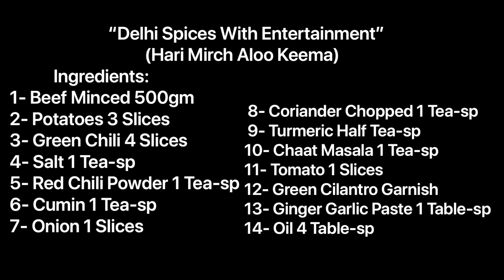How to make Aloo Keema Recipe/ Beef ka Keema Best of Sehri and Iftar Ramzan Recipe inUrduHindi - DSE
How to make Aloo Keema Recipe/ Beef ka Keema Sehri and Iftar Ramzan Recipe in Urdu Hindi - Delhi Spices With Entertainment

Hi Everyone,
My name is Erum Nasir and my channel name is "Delhi Spices With Entertainment." Simple and Delicious "Hari Mirch Aloo Keema” is very yummy and tasty recipe make it enjoy at home. I hope you will get lots of fun on my Channel, "Cooking Recipes, Healthy Recipes, Home Remedies, Beauty Tips, Chinese Recipes, Fashion, and Music."

Delhi Spices With Entertainment